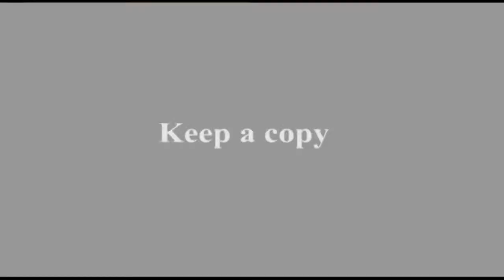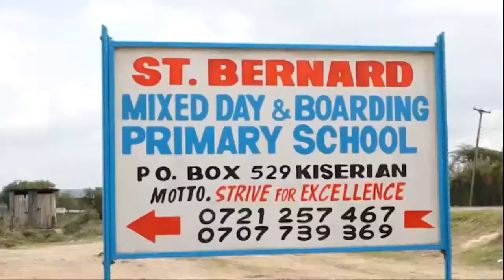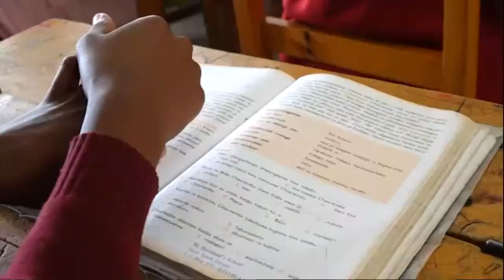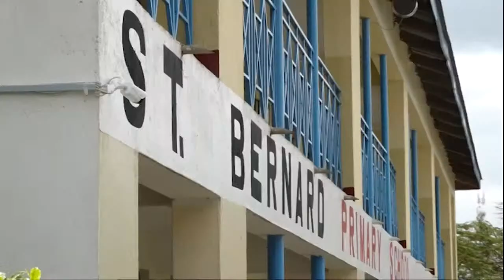07-01-2023|CAPUCHIN TV LIVE| Final Vows of Benedictine Monks, Tigoni Abbey